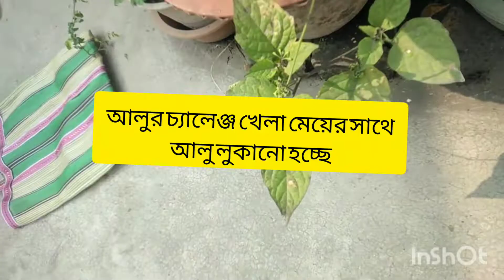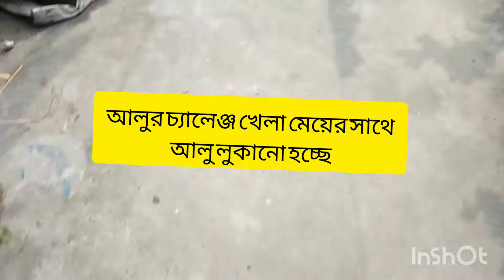মেয়ের 🙋 সাথে 👯নতুন গেম চ্যালেঞ্জ 💪,Barnali pacmisali vlog,s youtube Bengali vlog